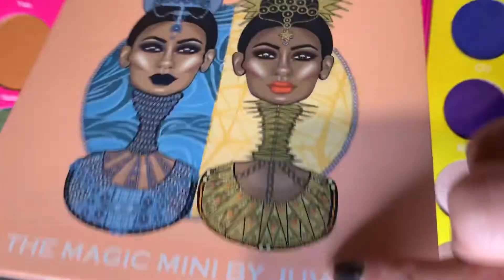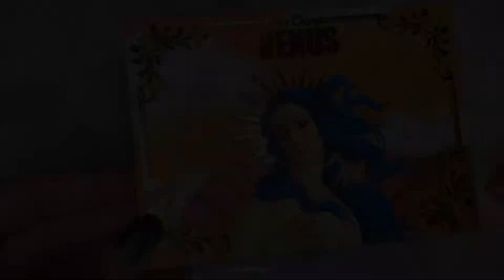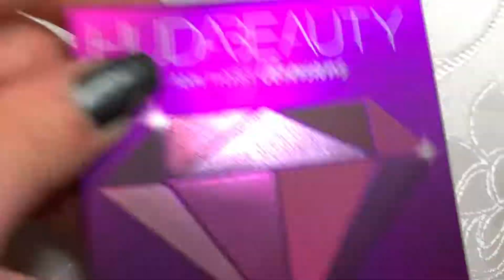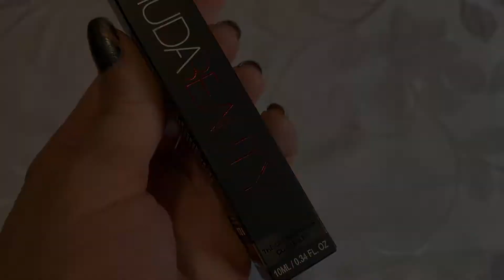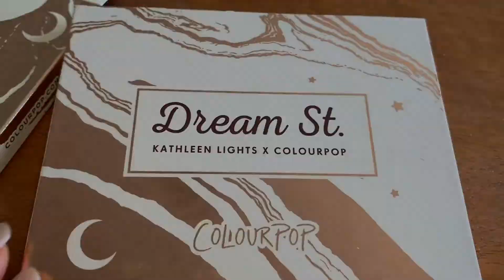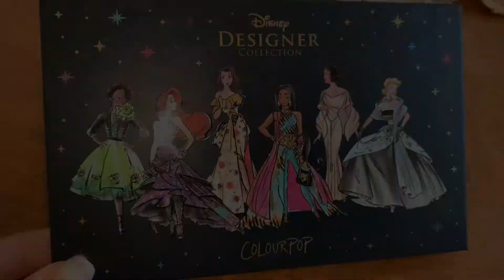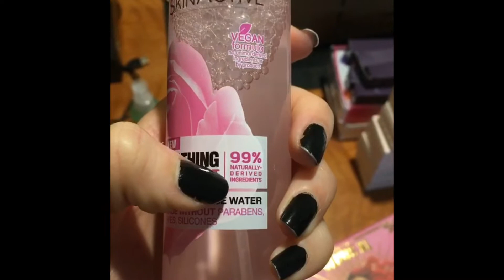Ganhe uma Paleta Jaclyn Hill da Morphe | Loja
Hello People!

Mais um vídeo no ar, hoje vim falar um pouco dos produtos que vendem na minha loja do insta...
Estamos sorteando uma paleta de sombras da Jaclyn Hill com a Morphe, e outros produtos também! A ganhadora ou ganhador irá saber o resultado dia 20/11/18.

Estamos sempre trazendo novidades, nossos produtos são todos importados e originais.
Deixem sugestões nos comentários de produtos que querem ver na loja!

Thanks,
xoxo